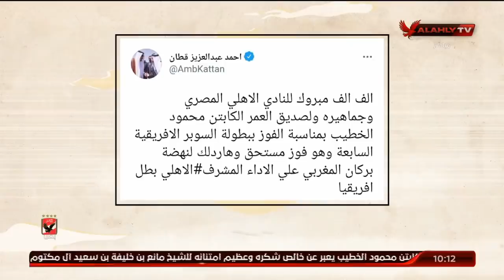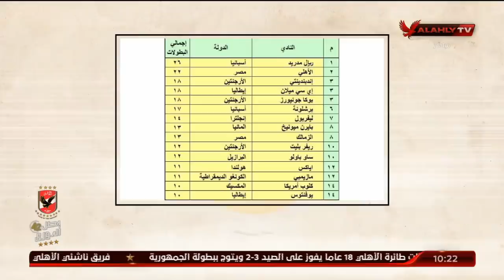الحلقه الكاملة | ملك وكتابة مع عدلي القيعي وإبراهيم المنيسي | 31-5-2021